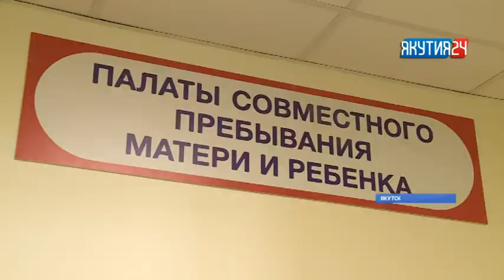Первый ребенок родился в новом перинатальном центре в Якутске